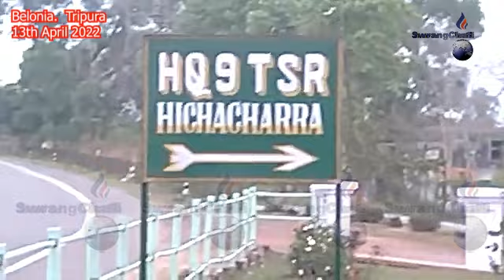Twiprasa Phalnogo Sikok Habwi Manwi Twlangkha